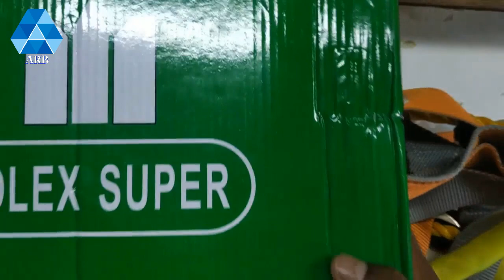PPE Price in Dhaka. Personal protective equipment. safety equipment price.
safety equipment price.
Personal protective equipment
PPE Price in Dhaka.
Knowledge about safety equipment